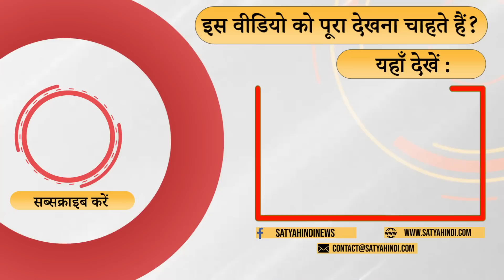Mamata has shown green signal to Nitish । AKHILESH YADAV । ELECTIONS 2024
विपक्षी एकता की कोशिशों से शरद पवार बाहर नजर आ रहें हैं . वरिष्ठ पत्रकार अनिल सिन्हा  की टिपण्णी

Sharad Pawar is seen outside from the efforts of opposition unity. Comment of senior journalist Anil Sinha